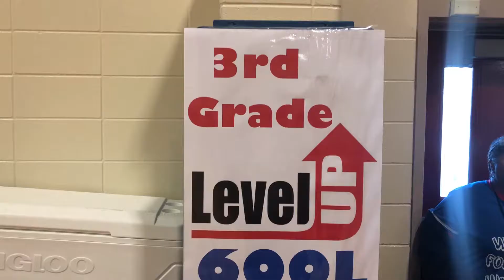5th Annual Leaping Lexiles gets Elementary Students Fired Up About Reading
West Town Elementary School is getting students fired up for reading through the launch of its 5th Annual Leaping Lexiles Program! The program provides incentives for students to reach or exceed their grade-level Lexiles. Thanks to generous partners, the school is able to give out bicycles and other items to keep kids excited about reading